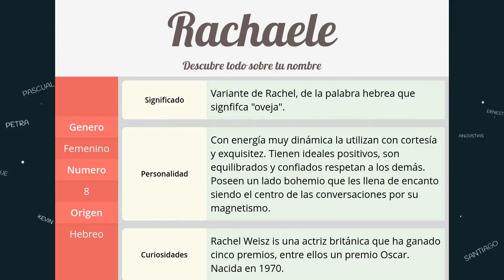Significado de Rachaele, nombre Hebreo para tu bebe niño o niña (origen y personalidad)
Descubre el significado del nombre (Hebreo) Rachaele y el origen de su procedencia. En la fuente original podras descubrir la personalidad y algunos datos curiosos del nombre para tu bebe.